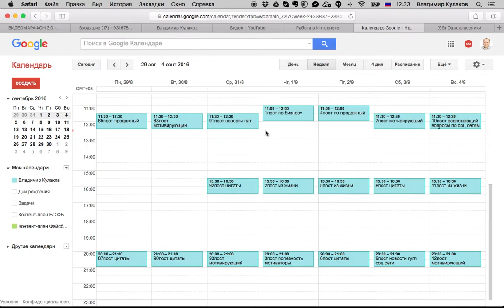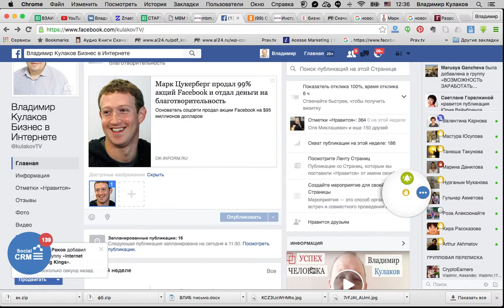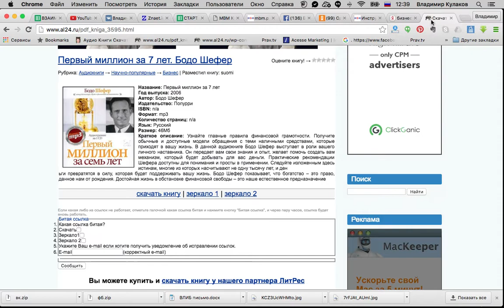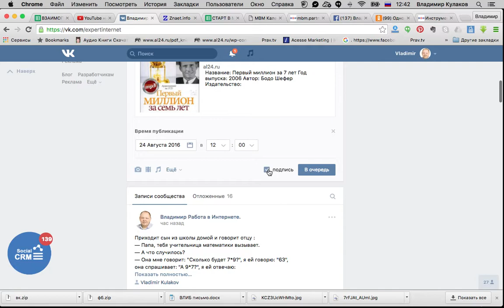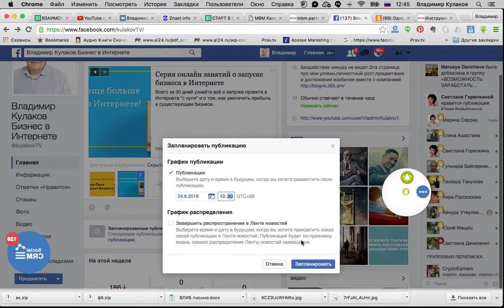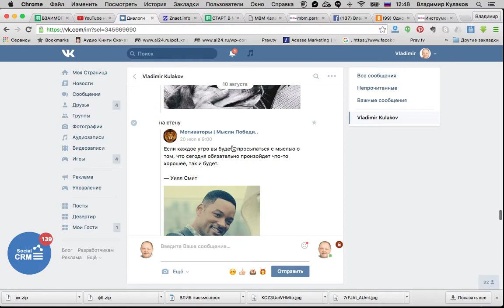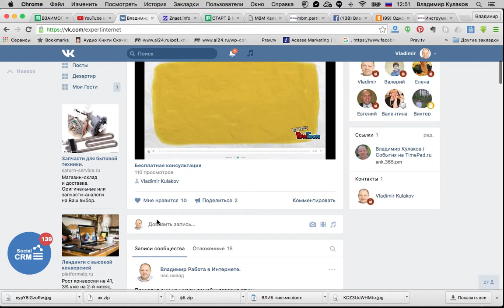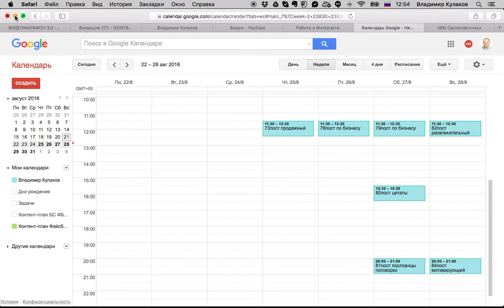Контент план, как составить?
Контент план, как составить?Консультация по настройке аккаунтов в соц.сетях.

Пишите звоните скайп  Kulakov_1968

Контент план, как составить?Посмотри что такое бизнес через интернет.Используя секреты успеха,в конце концов приходит успех в жизни.